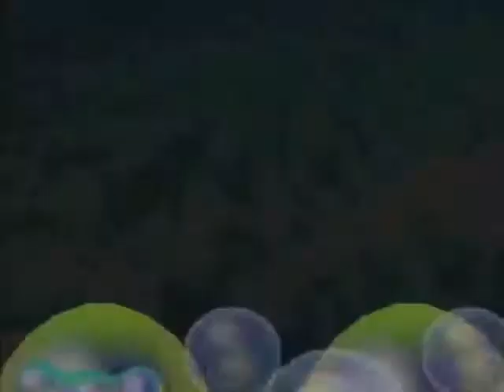Mario Party 2 - Board Play - Horror Land 5 (Part 34)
Join and watch Yoshi's adventure through the boards of Mario Party 2, as he faces opponents on the Boards as well as Bowser, so that he may become the Superstar of those boards, and in turn, Mario Land! In this part, we near the end of Horror Land as the Last 5 Turns start counting down.

Reading the subtitles in addition to it makes it funnier overall. All-in-all, you can ignore the subtitles or even annotations, which you can even turn off, if you want. They're funny, but you don't need to read them to see the gameplay.

This does not impede the game's selling in any way, a low resolution video like this does not allow copies of the game to be made, and is made in compliment to Nintendo and Hudson Soft.